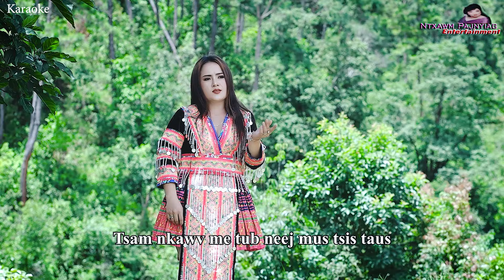Nyab Npab Nauj🎤KARAOKE🎤👉Paj Zaub Lis [Instrumental]🪂9/2024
Artist: Paj Zaub Lis
Writter: Sua Lee [USA]

Producer: NtxawmPajnyiag🌷Entertainment

Ntxawm Pajnyiag🌹Entertainment

Yog koj yuam cai yuav tau ua raws txoj cai nyob rau hauv YouTube, vam thiab cia siab tias koj yuav totaub zoo .💕😊